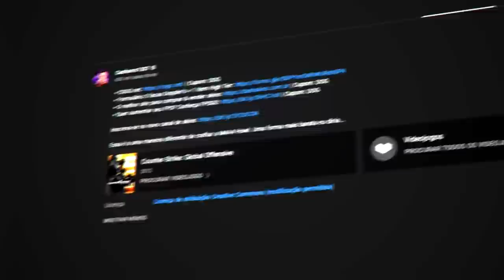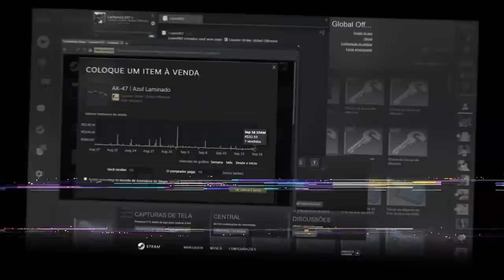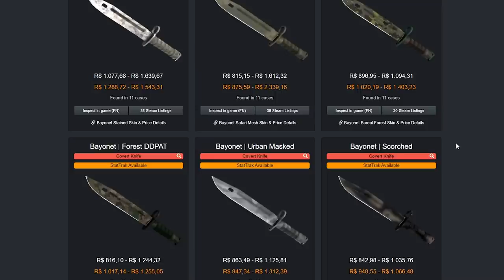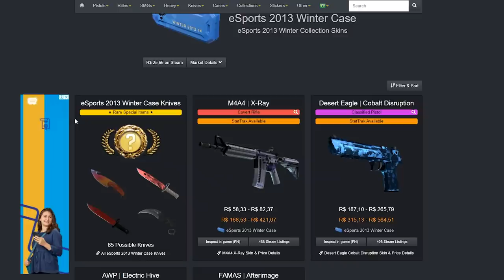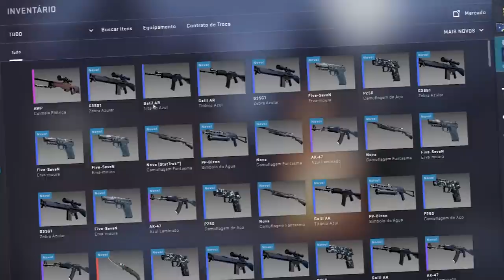abrindo 80x WINTER CASE, a caixa que vem a KARAMBIT BLUE GEM #1 mundial & ganhei a faca…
Abri 80 caixas da eSports de fim de ano de 2013 no CS:GO e ganhei um item extremamente raro...